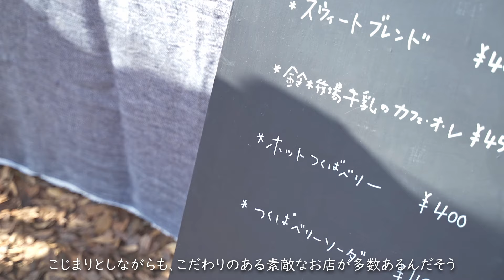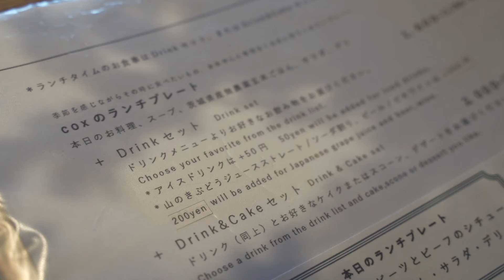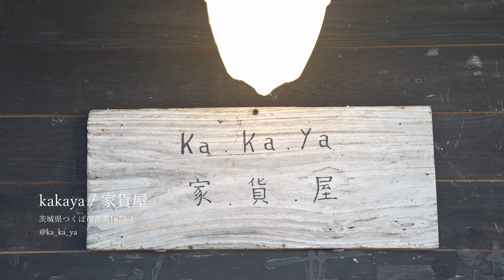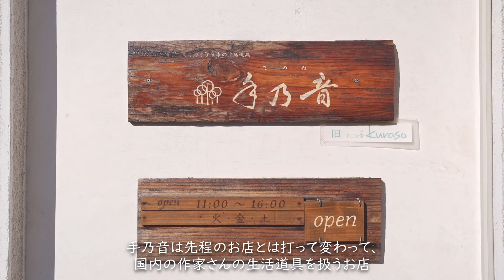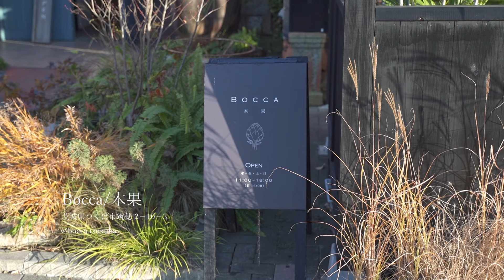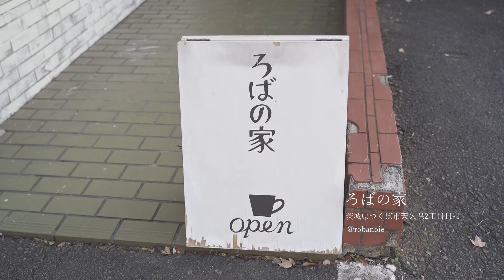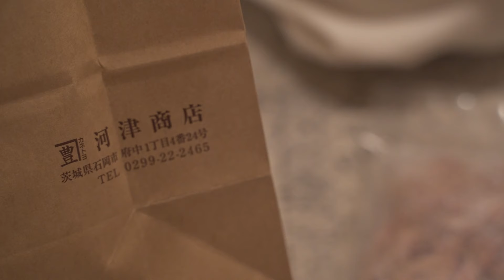つくば市のおすすめショップ巡り｜アンティーク、雑貨｜隠れ家カフェ｜購入品紹介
【Shop Website】
・cox / shingosterLIVING

【equipments】
Camera : Sony